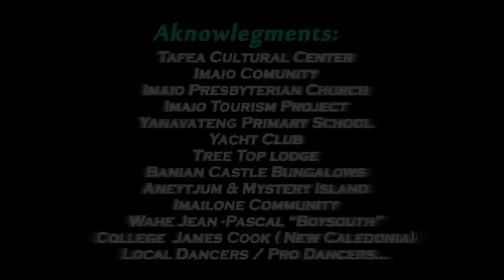Tanna Remix 2014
Nasura Local String Band Remix , Launching 23 July 2014
Lenakel Blackman Town
Tanna